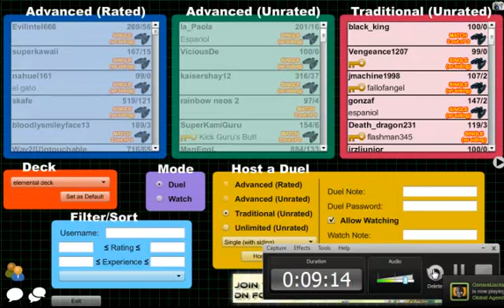wrong vid this is the same as part 2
this is ep one sorry thought it was a diffrent one